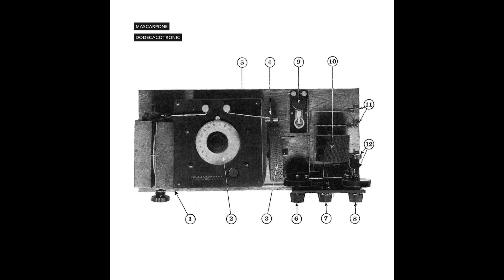Mascarpone - Bis Zum Ende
Submission Requirements:

►► Must be Darksynth, EBSM, Dark Electro, Dark Clubbing

Copyright Info ©